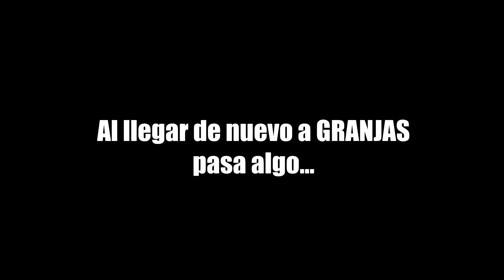LOS FURROS NOS RODEAN | DIA #4 | UNTURNED Roleplay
▶️ ENTRA EN MI GRUPO DE STEAM:
Lord.sebaxYT